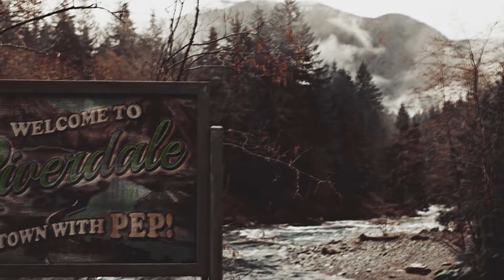Betty & Jughead | I was all over her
«I love you, Betty Cooper»